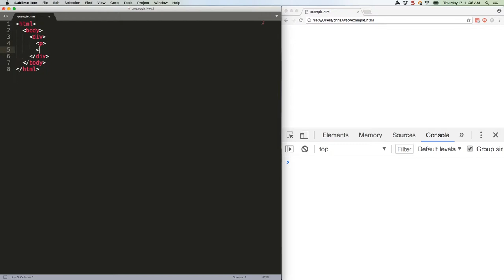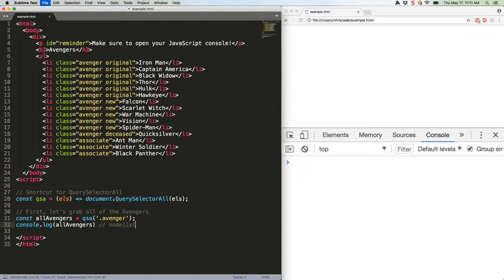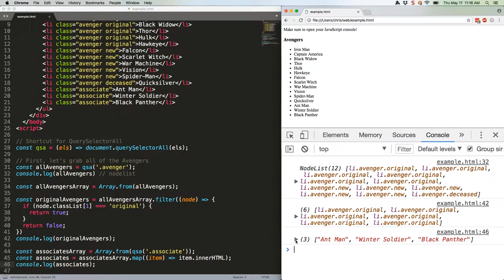JS Quick Hits 18 - Nodelist vs. Array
Query selectors produce nodelists, not arrays, which limits what we can do with them. Let's fix that!